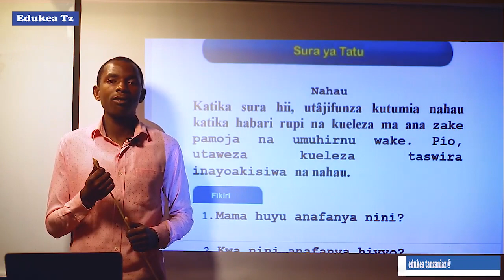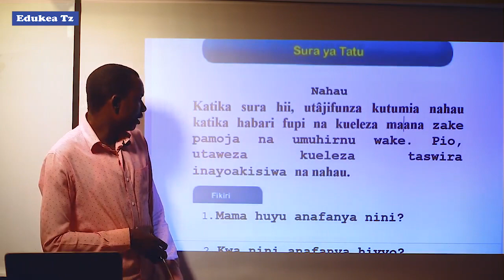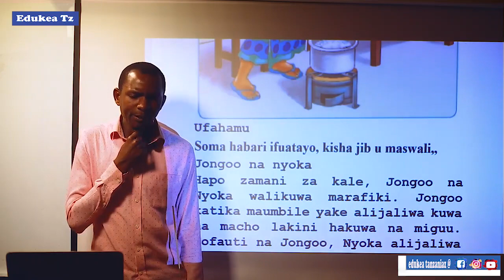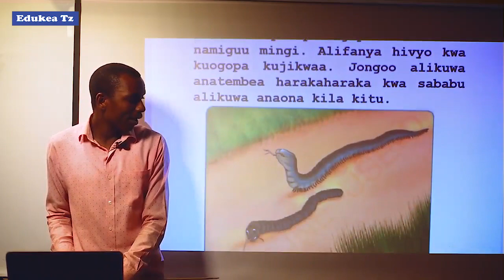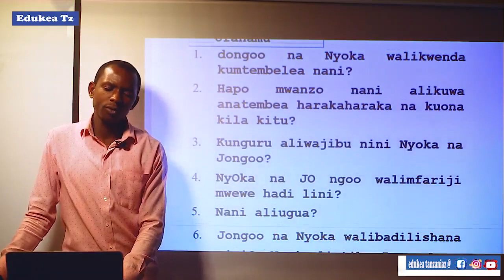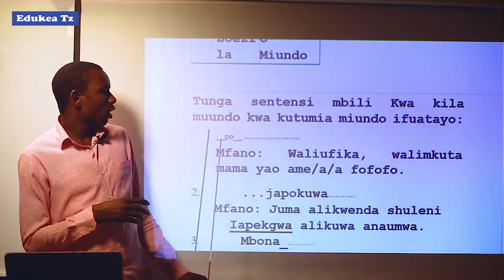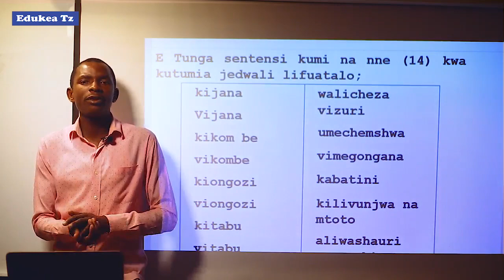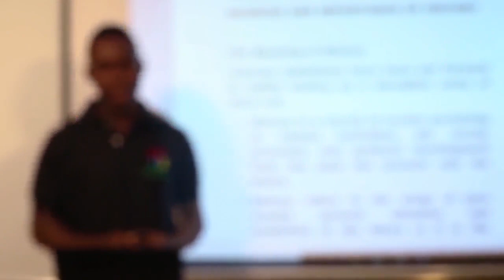E M KISWAHILI DARASA LA V NAHAU